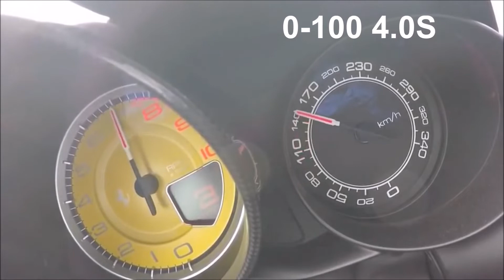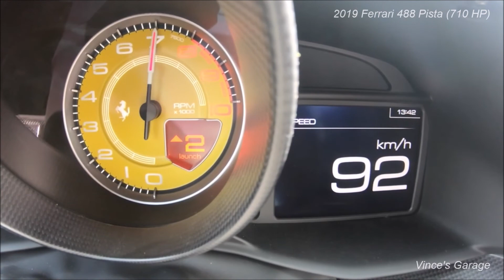First TURBO Ferrari since F40 👉 Ferrari California T (560HP) Acceleration 0-300 km/h 👌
2017 Ferrari California T (560HP 3.9L Twin-Turbo V8) Acceleration 0-300 km/h - First TurboFerrari since F40
Camera Gear:
GoPro HERO7
GoPro HERO5 (renewed)
RAM X-Grip Phone Mount
Olympus ME-51S Microphone
Movo Microphone Windscreen